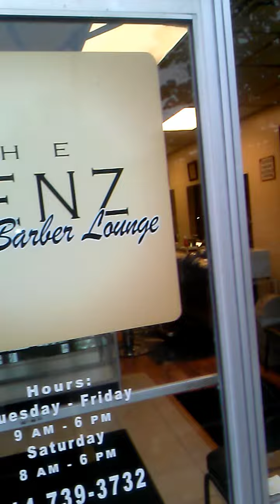Barber Apprenticeship UPDATE part 1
Im back sorry for being gone for so long. I have been extremely busy, but im going to get back on it.. heres what i've been doing..